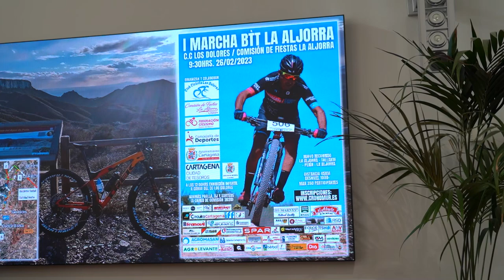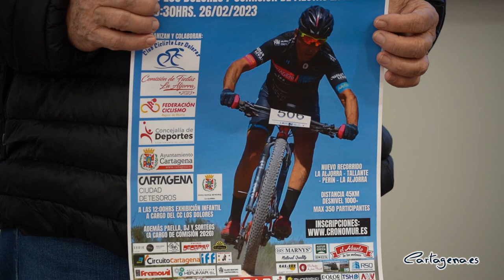Abierto el plazo para inscribirse en la I Marcha BTT Club Ciclista Los Dolores-La Aljorra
El 26 de febrero se celebrará la I Marcha BTT Club Ciclista Los Dolores-La Aljorra, una prueba no competitiva, tanto para ciclistas federados, como aficionados, de casi 50 kilómetros, que pretende alcanzar los 350 participantes y cuyas inscripciones se pueden hacer desde este viernes, 27 de enero, en la web

La prueba que ha sido presentada este viernes por el concejal delegado de Deportes del Ayuntamiento de Cartagena, Álvaro Valdés, junto a los organizadores: el club ciclista de Los Dolores y la comisión de fiestas de La Aljorra.

"La prueba saldrá por el recinto ferial de La Aljorra y pasará por la vía verde, por los caminos del Campo de Cartagena, por Tallante, por Perín, y volverá al recinto ferial. Será un aprueba exigente, pero con un entorno maravilloso" ha anunciado el concejal de deportes en la presentación.  El recorrido de la prueba constará exactamente de unos 44 km. Un nivel positivo de 950 metros.

Durante el transcurso de la prueba, el tráfico estará abierto. Podrán participar tanto aficionados como federados. Los no federados tendrán que contratar un seguro. La edad mínima para participar será de 16 años y el número máximo de participantes será de 350.

Tras la prueba se han organizado exhibiciones de BTT -en sus siglas en español, Bicicletas Todo Terreno- atracciones familiares y una paella gigante.